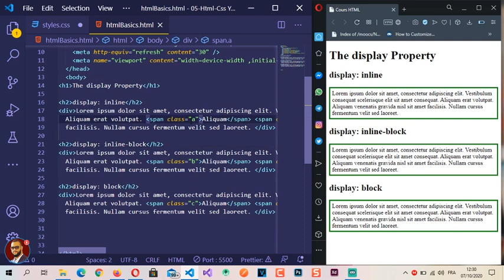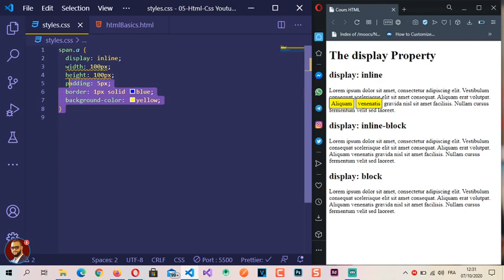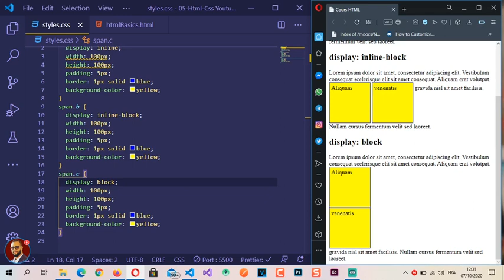31 - Bloc en ligne CSS en DARIJA